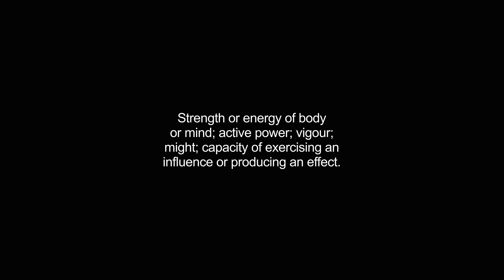force video Dictionary meaning and pronunciation